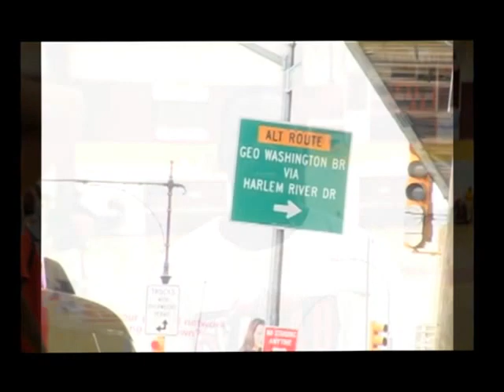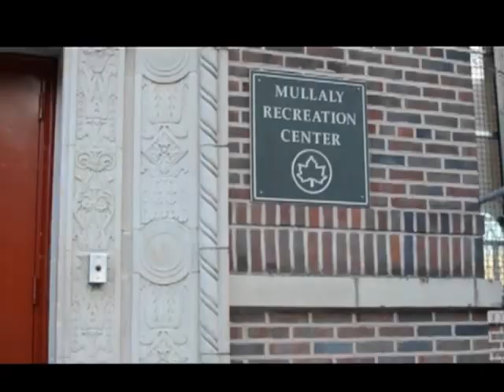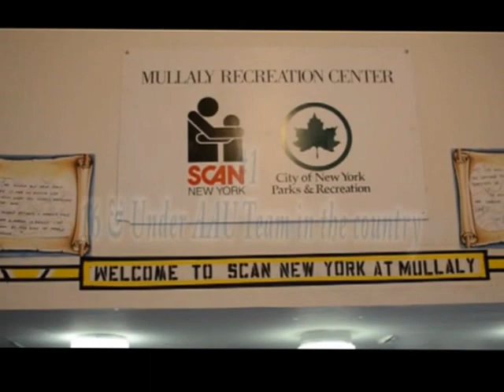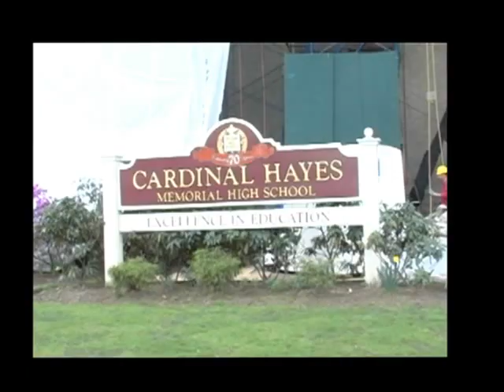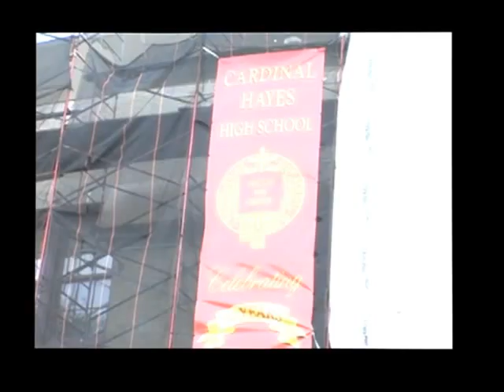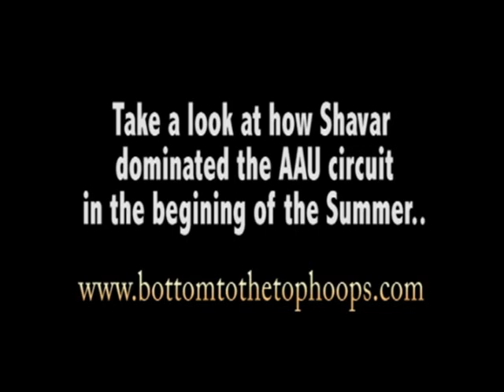Shavar Newkirk getting ready for the Live Season 2012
Shavar Newkirk # 1 Point guard in the class of 2014 shows his dedication with Team Scan as they get ready for Live season.